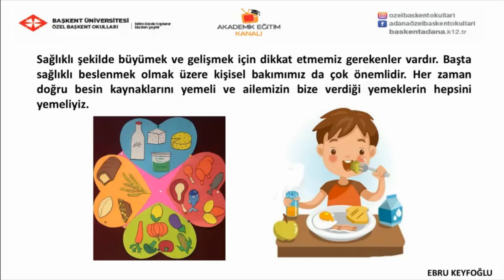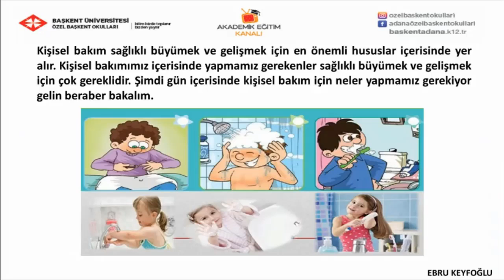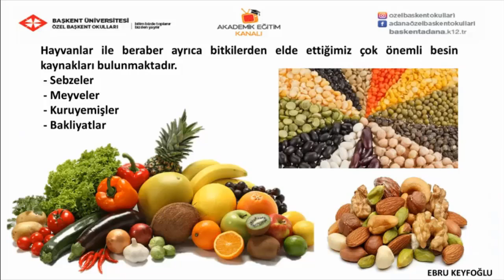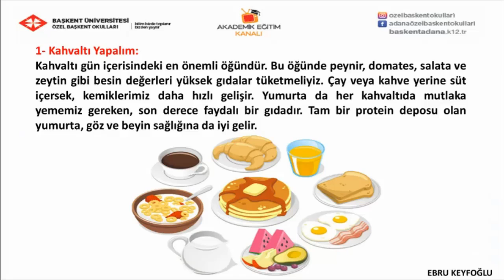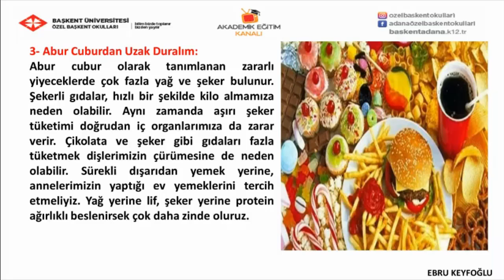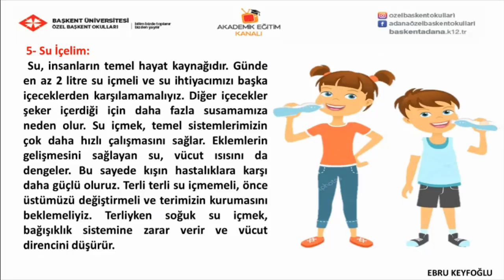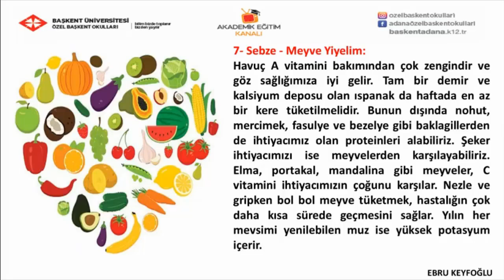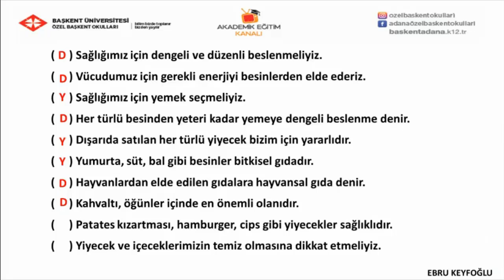50 - Sağlıklı Büyüyorum ve Dengeli Besleniyorum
Özel Başkent Okulları 2 . Sınıf Hayat bilgisi 50  - Sağlıklı Büyüyorum ve Dengeli Besleniyorum